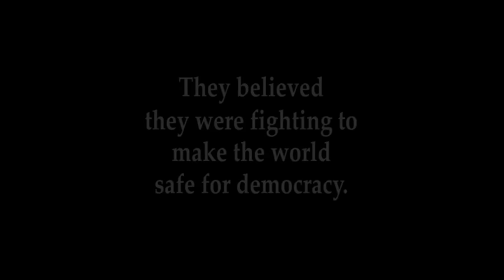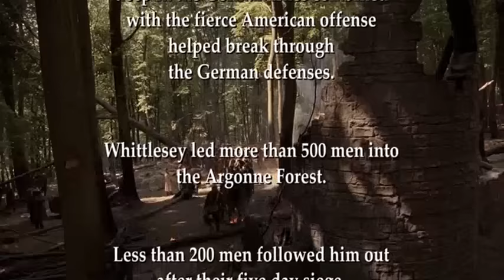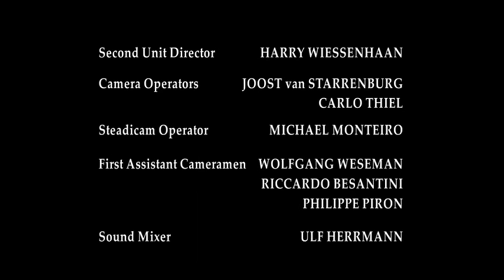Az elveszett zászlóalj-teljes film magyarul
Amerikai-háborús,dráma-teljes film magyarul
Egy csapdába került amerikai zászlóalj vezetője,az első világháborúban Charles White Whittlesey (Rick Schroder) öngyilkos küldetésre vállalkozik a német csapatok ellen katonáival, akiknek a zöme a New York-i alvilágból származik. A hadosztályuktól elvágva bennrekednek az erdő mélyén. Beásva öt napon keresztül tartják magukat élelem, víz, gyógyszerek és lőszer utánpótlás nélkül.